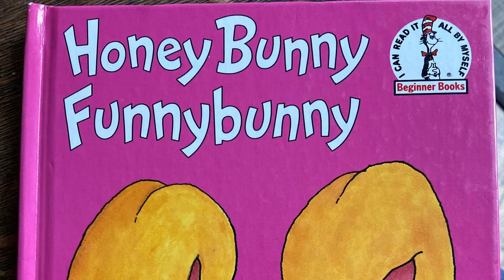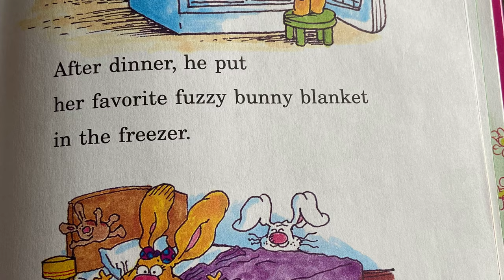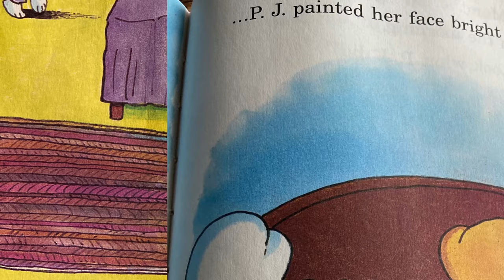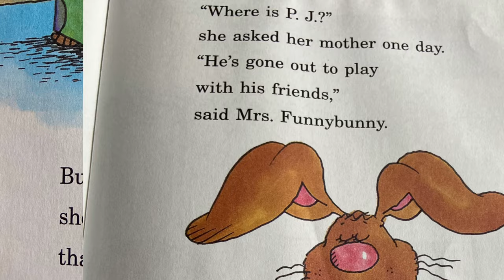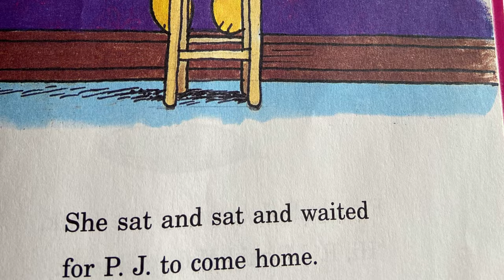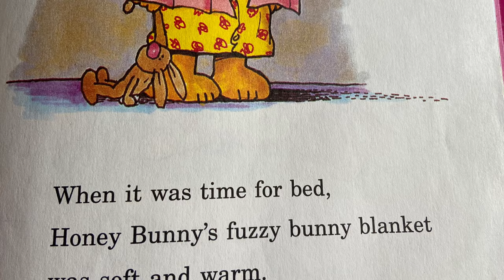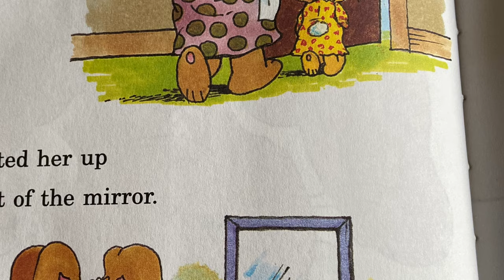Honey Bunny Funny Bunny by Marilyn Sadler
Story time with Mrs Simmons!